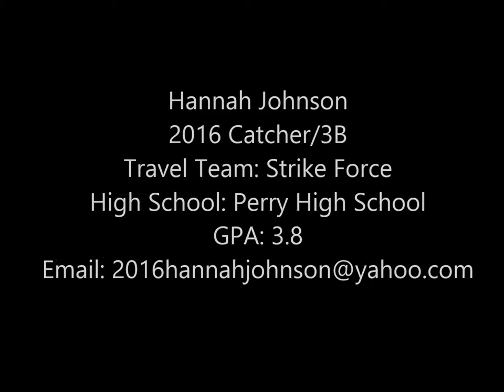Hannah Johnson Catching Skills Video 2016 C 3B